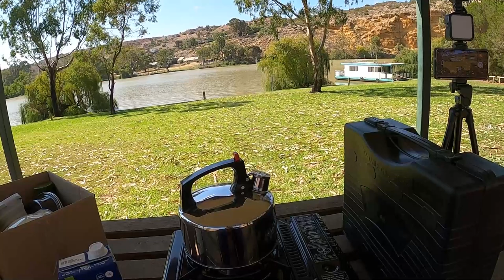Campmaster portable gas stove | camping | part 2 | uncut | Aussie girl can cook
sorry had to do in 2 parts time to upgrade the computer. campmaster portable gas stove review on the banks of the Murray River